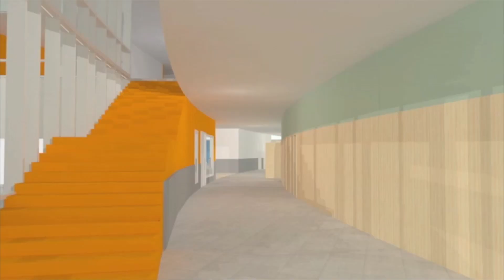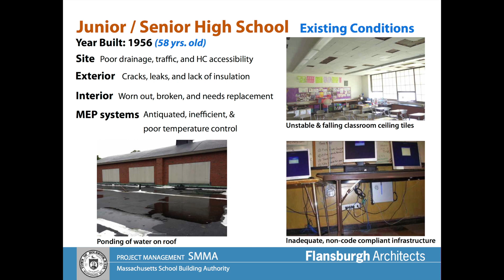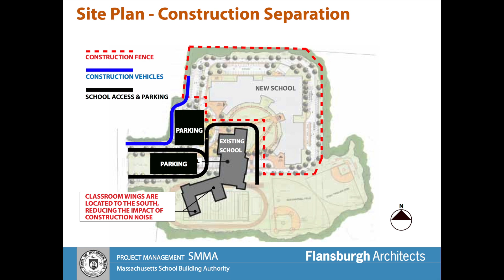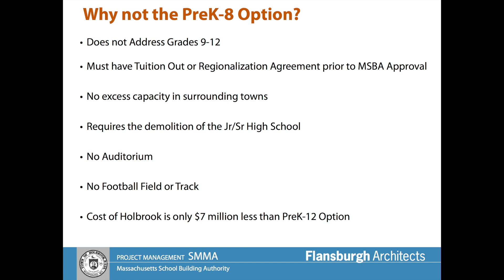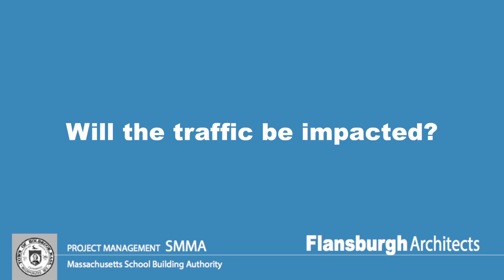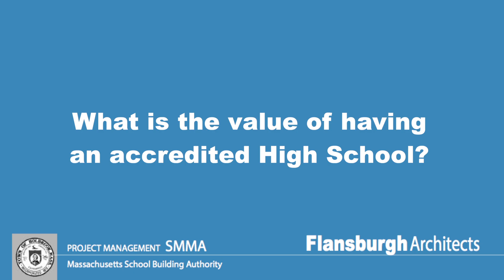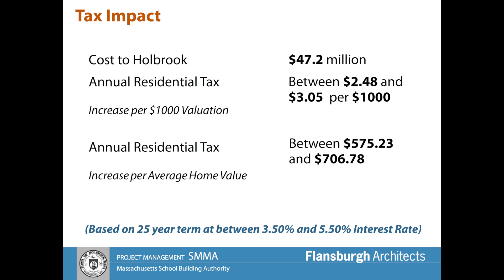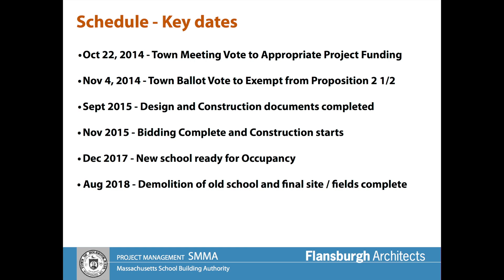Permanent School Building Committee Informational Show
The Permanent School Building Committee (PSBC) put this video together for the voters of Holbrook. It contains information about the proposed pre K-12 school building project. If you wish to obtain more information please find the PSBC at this web address.